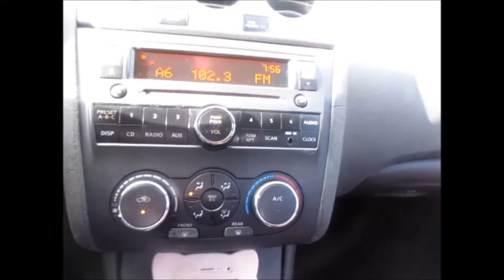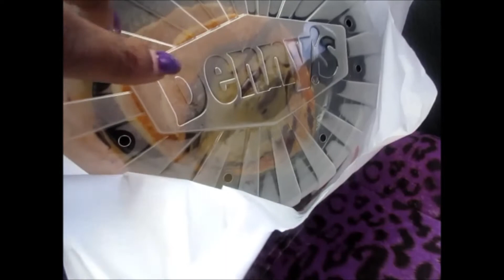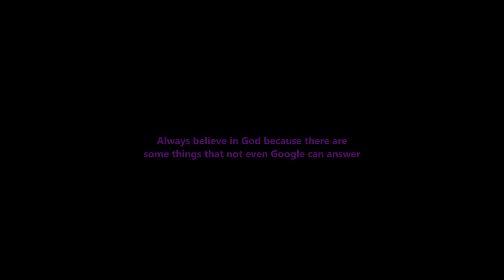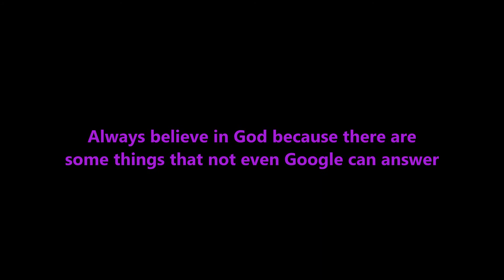Vlog 96: Purple Racism!